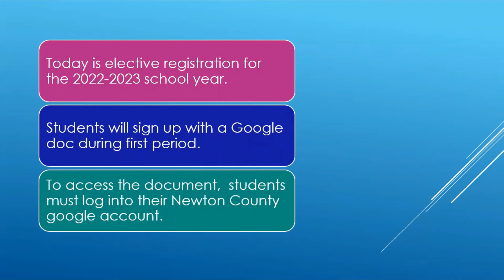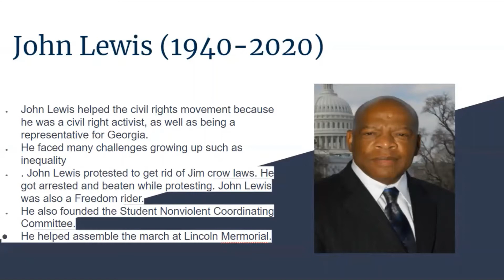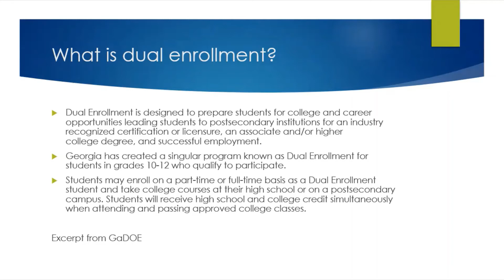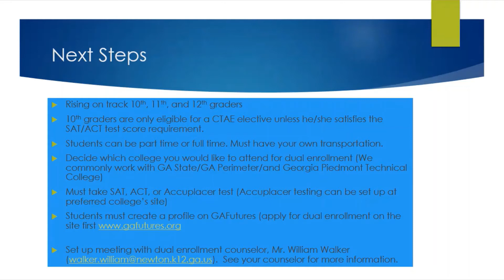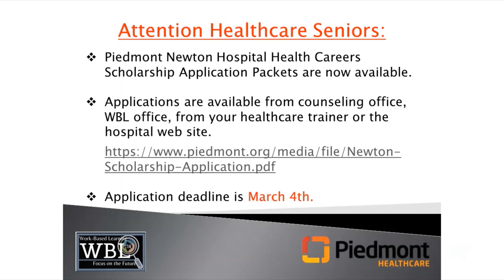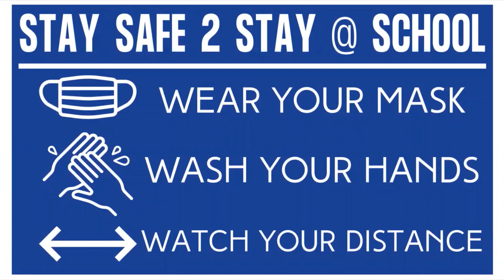NHS Announcements Feb 24, 2022